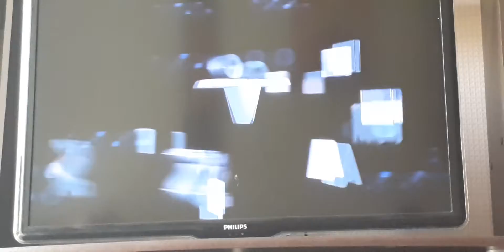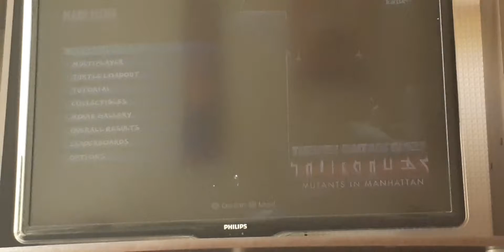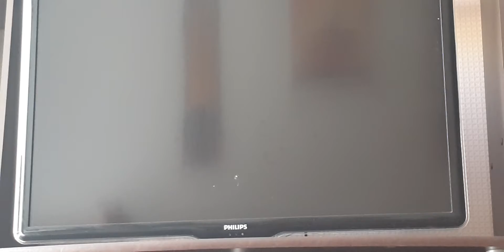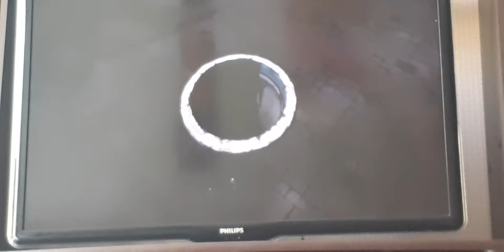Teenage mutant ninga turtels armaogon migen